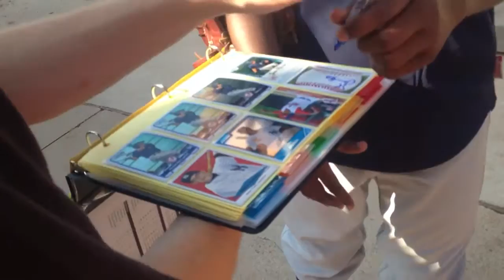Yankees Prospect Francisco Rondon - signing autographs!